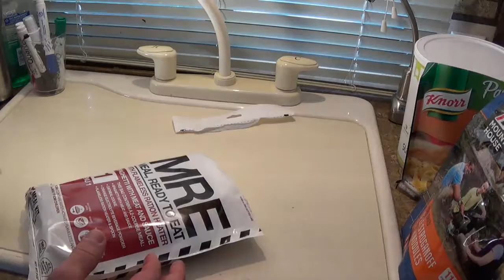food storage 1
This video is me doing stuff at Morning Wood.  It is  not an instructional video.  In fact, you should probably not do anything you see me doing in this video, except breath.